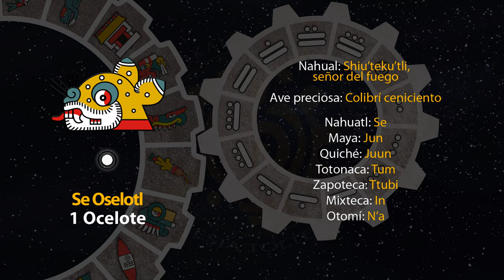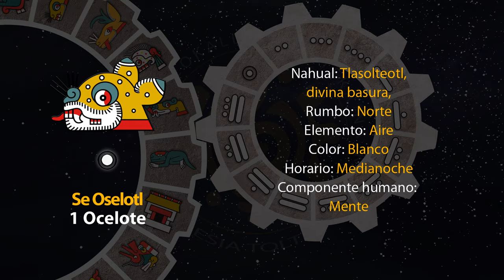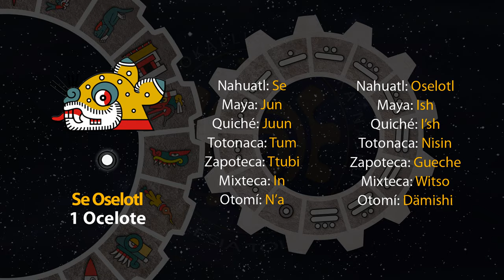El tonal de hoy es "1 Ocelote - Se Oselotl" 21/04/24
1 de Weitosostli
Año 8 Ocelote
50 del 19 Atado
5146 del Quinto Sol

21 de abril de 2024.